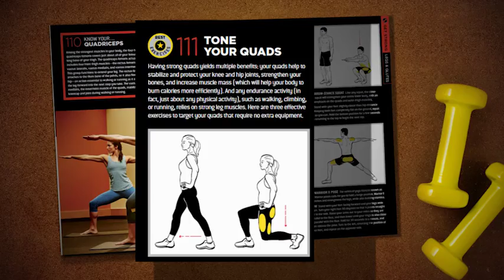Gold's Total Fitness Manual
The Total Fitness Manual has what you need to get in shape